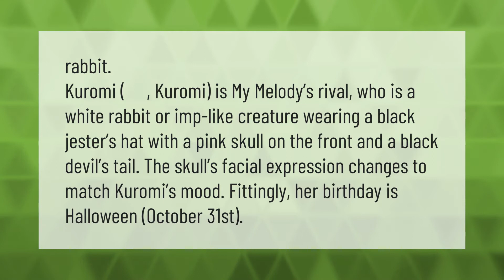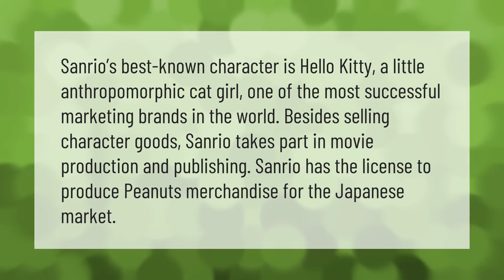What animal is kuromi?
00:00 - What animal is kuromi?
00:41 - What is a Sanrio girl?

Laura S. Harris (2021, April 23.) What animal is kuromi?
    AskAbout.video/articles/What-animal-is-kuromi-239552